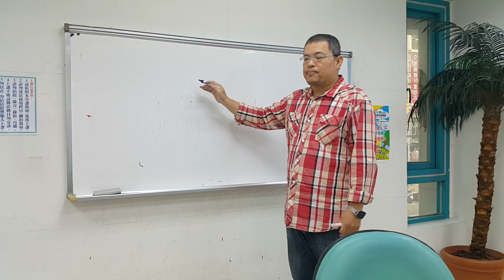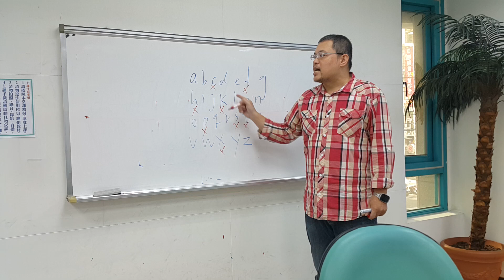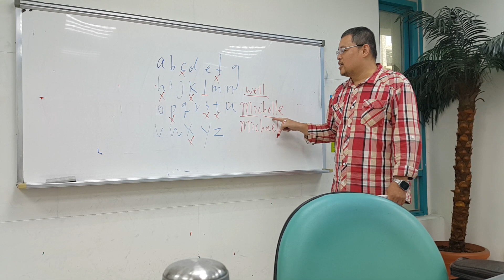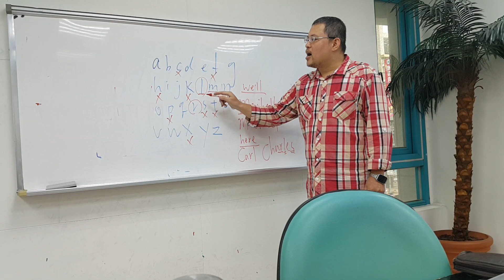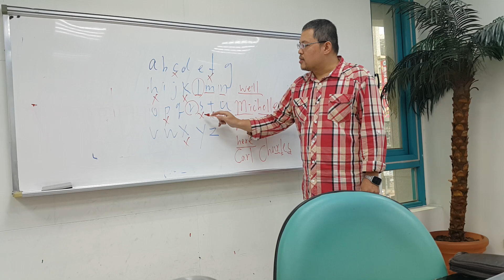美國先生秒殺自然發音1: 秒殺26個子母音